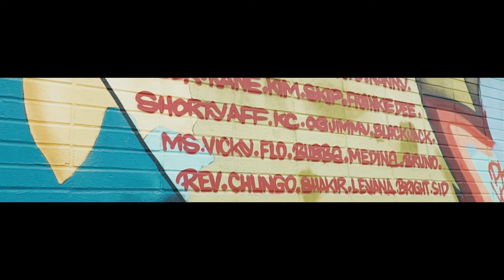Tommy Whispers "No Fake Love"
Filmed by Aerial Visions
Edited & Color graded by Quantum Flux Vision